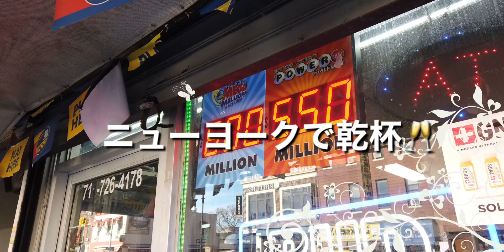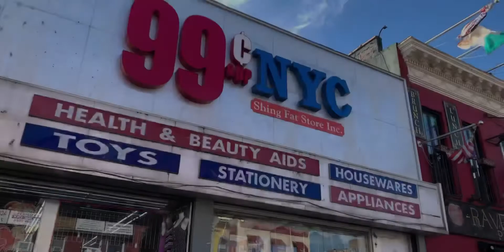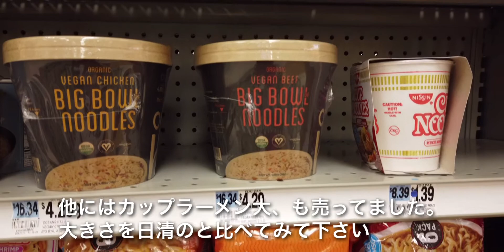ニューヨーク★大停電に備えて買えなかった乾電池式の電話機・明日停電？外出禁止令？都市伝説渦巻くNY・Looking for phone w/o cord for Black out・戒厳令前日？の日常